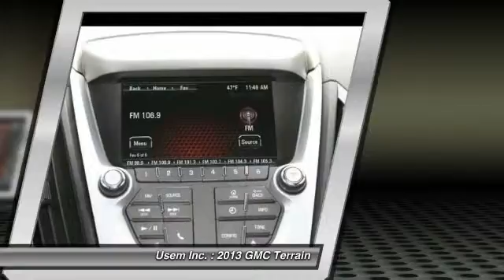2013 GMC Terrain Austin MN 27487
2013 GMC Terrain SLE

Usem Inc.

FWD, 32 MPG Hwy, hands free calling, heated driver and passenger seats, power driver seat, Pioneer sound system plus so many other options.